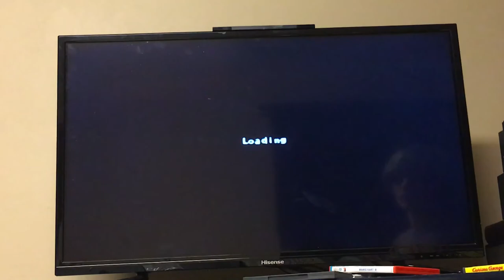Curious Backus Episode 16 "Monkey Bar Games"